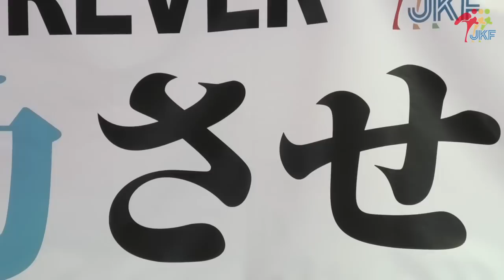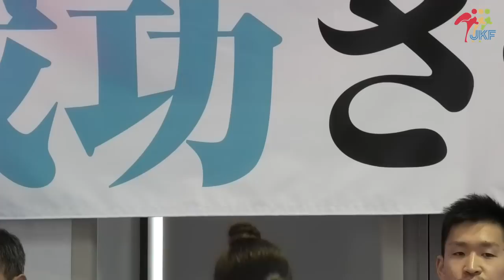記者会見 [JKF Press Conference] -KARATE 1 Premier League PARIS 2019-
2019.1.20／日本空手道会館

1月25-27日まで、パリで開催される「空手1プレミアリーグ・パリ2019」（オープン・ド・パリ）へ臨む、荒賀龍太郎選手・喜友名諒選手・植草歩選手・清水希容選手・西村拳選手、監督及びコーチによる記者会見の模様です。